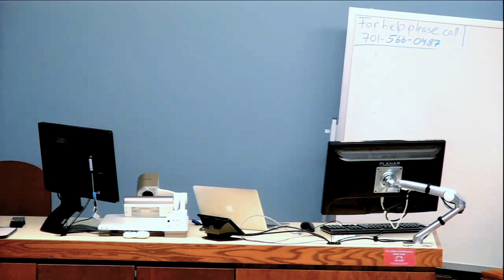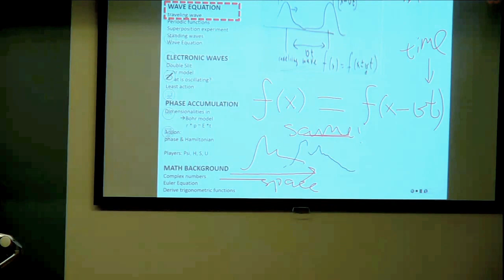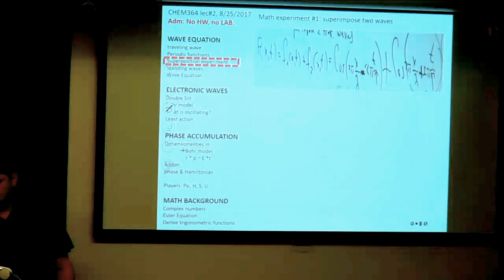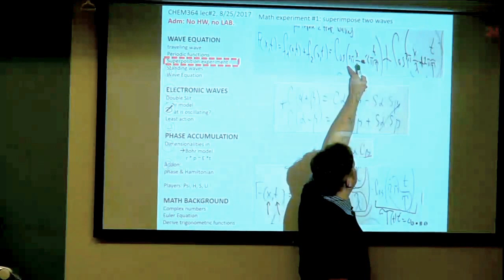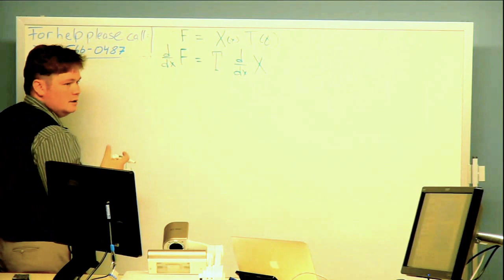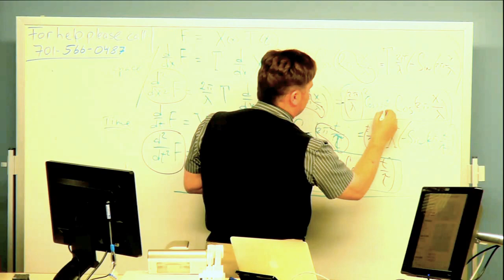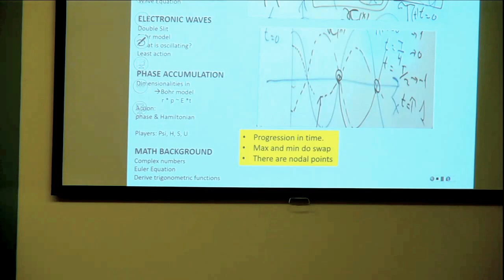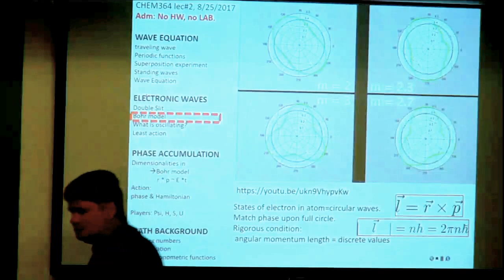CHEM364, lecture2, camera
Physical Chemistry, lecture#2
intro to wave equation